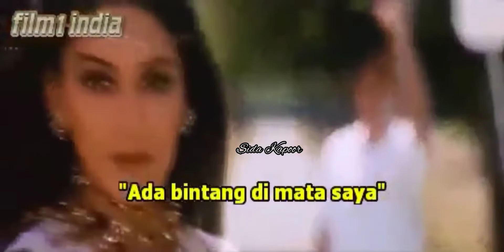Koi Taza Hawa || Ost Dhaai Akshar Prem Ke || Abhishek Bachchan